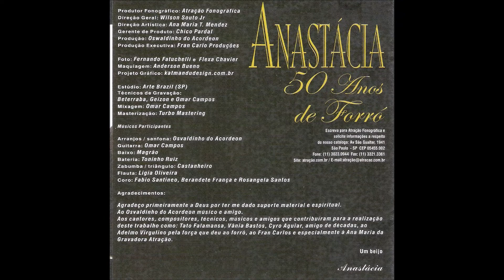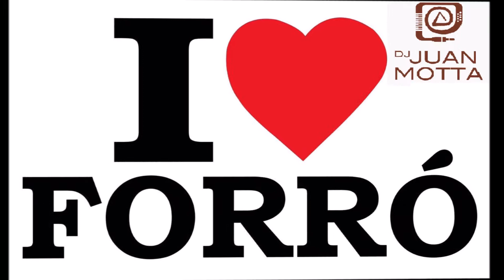Xote Da Gameleira - Anastácia (DJ Juan Motta)